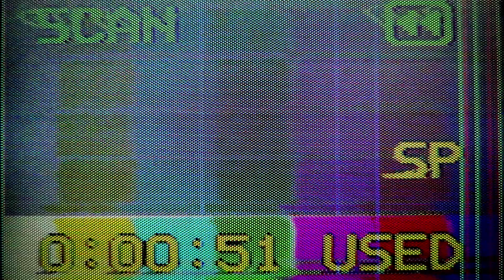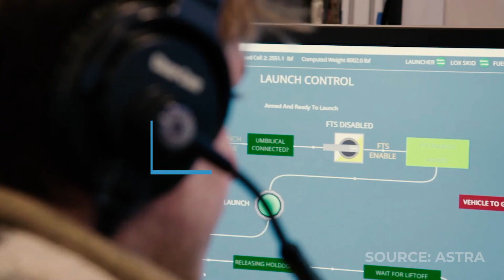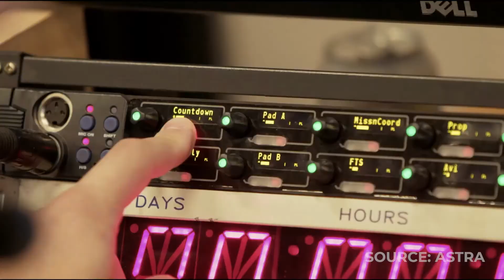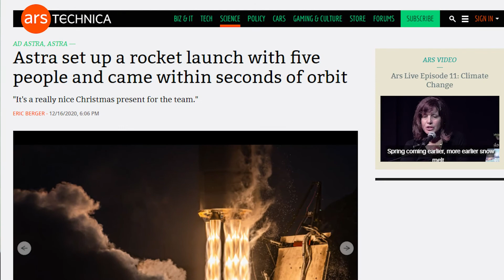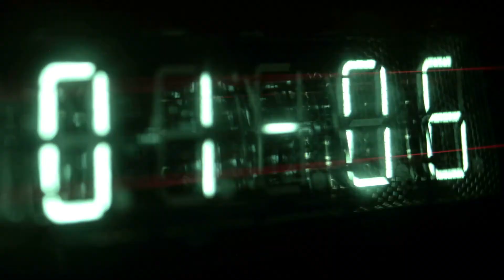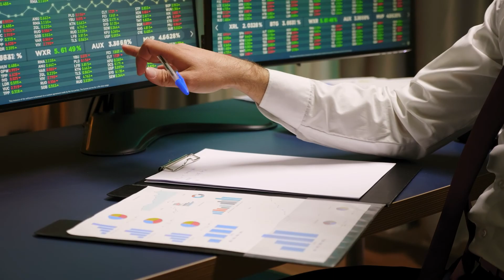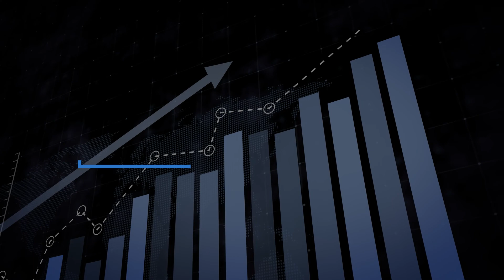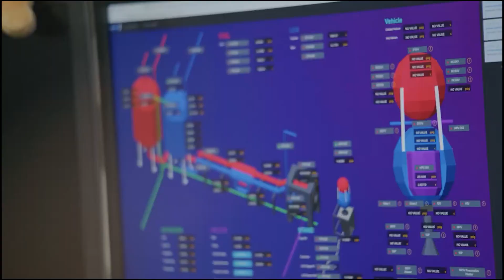Will Astra Rocket Company Win The Race To Space?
Astra is the newest face in rocket innovation, it is also one of the most exciting companies in recent history. Astra is an aerospace company that specializes in rocket and launch vehicles. If you haven’t heard of them, we bet you’ll be hearing more and more about them in the future.

Formerly known as the “Stealth Space Company,” Astra Space was officially started in 2016 by Chris Kemp and Adam London. Since its launch, Astra has managed to garner some significant press and some high-profile investors. Former Disney CEO Michael Eisner counts himself among Astra's early supporters, and soon the Rocket company is looking to expand its reach.

Astra Space Inc. initially started as a San Francisco-based aerospace research and design company working on components and systems for rocket launches. Astra boasts a diverse lineup of engineers, designers, and fabricators. However, Astra now looks to add operators to their list of employees as they move from a rocket construction company to a rocket launch company.